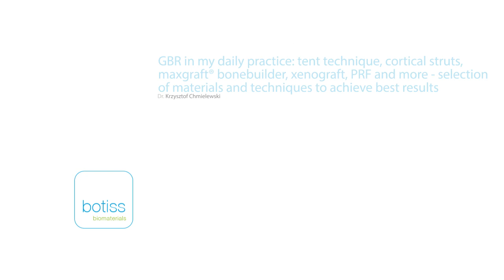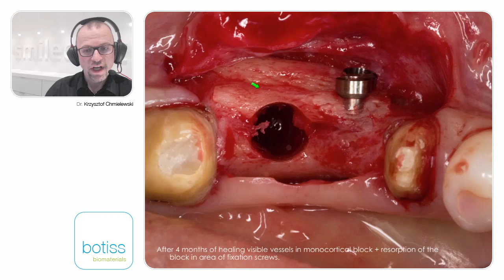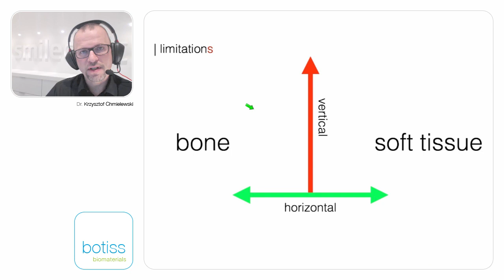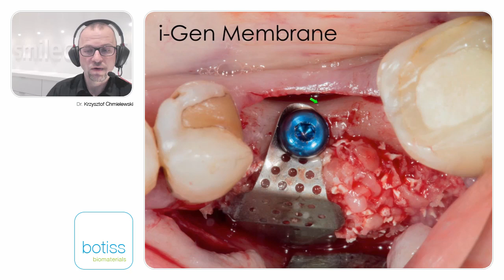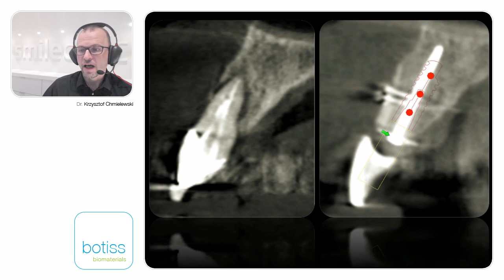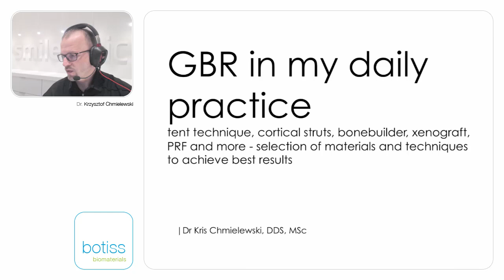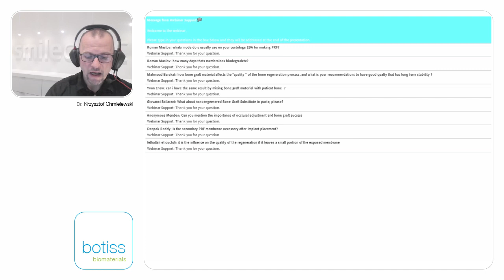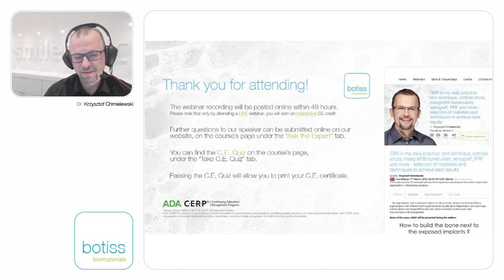GBR in my daily practice: selection of materials and techniques to achieve best results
Webinar by Krzysztof Chmielewski

Dr. Chmielewski shares his experience and solutions of GBR cases from his practice.
Dr. Chmielewski is implantoligist and president of the Polish Academy of Esthetic Dentistry. He has his own private practice in Gdansk and is a professional freelance photographer and filmmaker.
In this webinar, Kris Chmielewski shares his experience and detailed information about bone regeneration in challenging situations like regeneration next to exposed implant or natural tooth, vertical and horizontal bone augmentation. He outlines different techniques like screw Guided Bone Regeneration, tent technique, cortical plates (maxgraft® cortico) and maxgraft® bonebuilder. A unique selection of photo and video documentation is presented.

maxgraft® bonebuilder is a customized allogenic bone block for two-stage alveolar ridge augmentation. Based on CT/CBCT scans of the patient, the bone block is virtually designed using the latest 3D-CAD/CAM (computer-aided design/computer-aided manufacturing) technology. The individual design provides an optimal fit between local bone and graft, enabling rapid revascularization and fast graft incorporation.

maxgraft® cortico is a prefabricated human bone strut from acellular cortical bone from the femur diaphysis that can be used for the shell technique. The concept of the shell technique is the preparation of a biological container, which creates the necessary space for the full incorporation of particulate bone grafting material to rebuild new bone for dental implant placement.
As particulate bone grafting material xenogeneic (e.g., cerabone®), allogeneic (e.g., maxgraft® granules) or autologous bone can be used.

cerabone® is a 100% pure bone mineral of bovine origin manufactured by a unique 1200 °C production process. Due to its volume stability it supports a long-term stable outcome when used in block grafting.

maxgraft® granules are an allograft bone substitute from human donor bone, processed by the Cells+Tissuebank Austria and available in cancellous and cortico-cancellous form. Due to its preserved natural bone structure and collagen content, it serves as a scaffold for natural bone regeneration and has the potential of complete remodeling into patients’ own bone.

More about Block grafting and Ridge augmentation / reconstruction and Bone defect augmentation

The shell technique with maxgraft® cortico is an allogenic alternative to the Khoury technique (use of autogenous bone plates) which reduces surgery time.

In clinical practice, the application of allogenic blocks has been established as a reliable alternative to autogenous bone blocks for alveolar ridge augmentation to avoid donor site morbidity and limitations in material quantity or as an alternative treatment if previous surgery has failed.